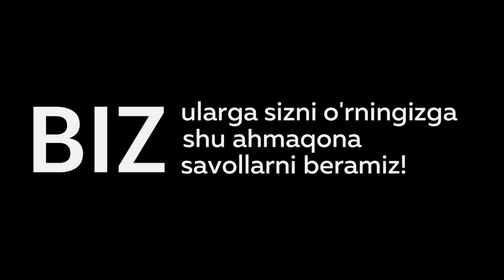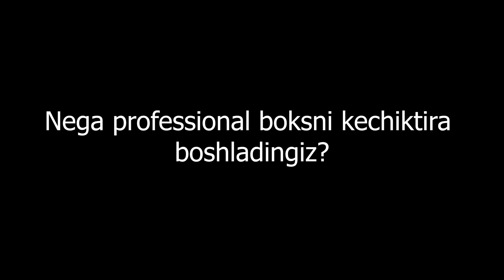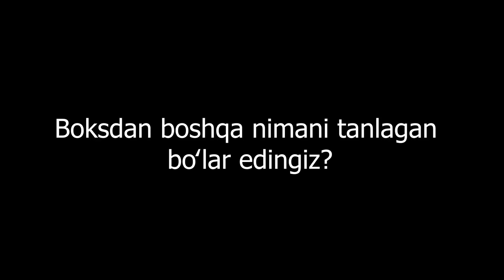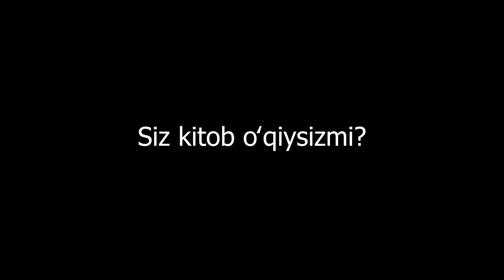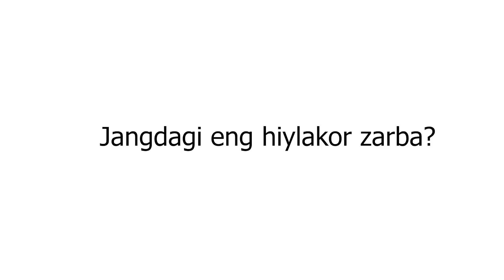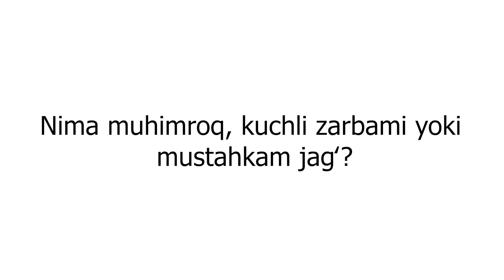Shohjahon Ergashev - boks qiroli janglari va mashqlari haqida! | 10 ahmaqona savol - bokschi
Hamkorlik uchun - 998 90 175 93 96

Reperlar giyohvand modda isteʼmol qilishi rostmi? Qizlar erotik rasmlar yuborishadimi? Qoʻshiqlarni oʻgʻirlaysizmi? Ushbu videoda siz uchun barcha savollarni biz berdik!

00:45 Odamlarni urish yoqadimi?
01:39 Nega professional boksni kechiktira boshladingiz?
03:50 Jang paytida raqibingizning qulog'ini tishlamoqchi bo'lganmisiz?
04:41 Siz kimga tenglashasiz?
09:40 Boksdan boshqa nimani tanlagan boʻlar edingiz?
11:39 Farzandlaringiz bokschi bo'lishlarini istarmidiz?
13:58 Siz uchun nima muhimroq, gʻalabami yoki ishtirok etish?
16:48 Siz kitob oʻqiysizmi?
26:07 Yosh sportchilarga nima maslahat bergan boʻlar edingiz?
27:47 Sizningcha, tarixdagi eng yaxshi bokschi kim?

Blits

34:42 Muhim jang oldidan nimalarni his qilasiz?
34:57 Siz kimdandir qoʻrqasizmi?
35:24 Nima uchun shaxmatni emas, boksni tanladingiz?
35:46 Siz o'zingiz boksni tanladingizmi yoki boks sizni tanladimi?
37:00 Jangdagi eng hiylakor zarba?
38:20 Nima muhimroq, kuchli zarbami yoki mustahkam jagʻ?

Har hafta yangi video sizlar uchun.

Hammaga omad! 😉